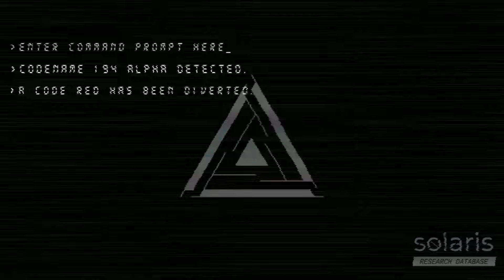SRD OST - PROM WITH THE CORE V2 (Accel/Arc Remix)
YEAHHH V2 LES GOOOOOO
Original by @sapheria_xplicit
SRD by @Alpha_Visualizer
old remix was bad so I remixed it again :D
Enjoy N O W
my goal is 1k so I get paid